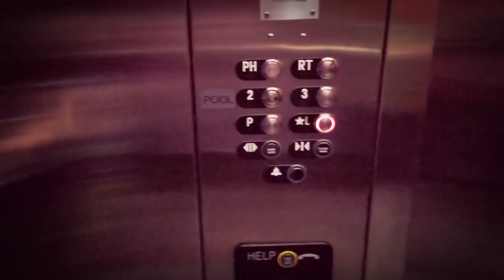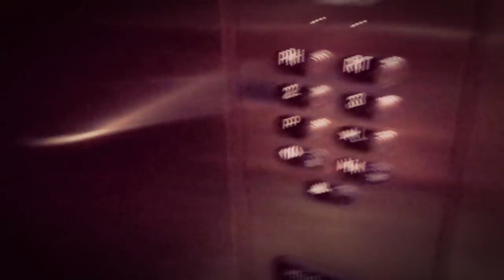Crown Plaza Ocean Z Hotel UPGRADED ROOM😱walk through South BEACH💦PEEKABOO POOL???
Ocean Z Crown Plaza Hotel luxury roof top room walk through. View on world famous Collins Ave in Miami Beach. We are checking out the room, Jacuzzi, our roof top area where Sweetie Fella Aleks is preparing for Daddy's birthday party 🎈🎂 We are also looking for the peekaboo swimming pool where people on the first floor can actually see you swimming! - NOBODY can FIND IT!
►►►South Beach, MIAMI [June, 2018]
South Beach Playing chess in Z Ocean Hotel [Collins Ave Miami Beach]